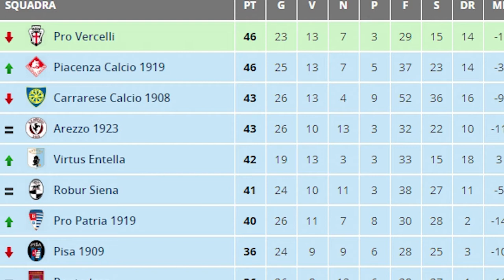Brunori prima segna e poi spreca: altro pari per l'Arezzo, 1-1 con la Juve B